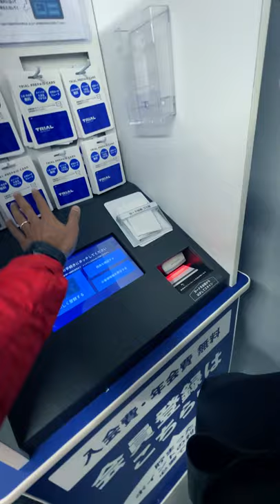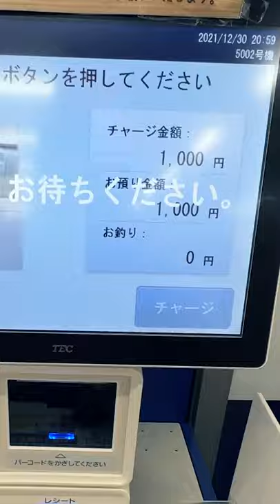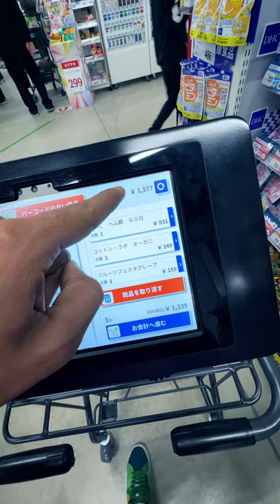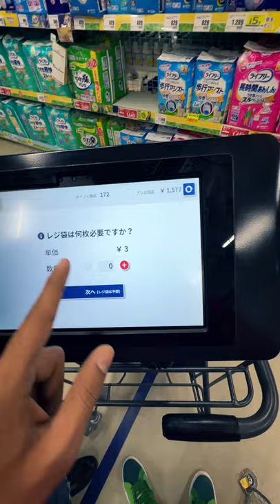Modern Shopping in Japan | Self payment system | Advanced shopping cart in japan | Arslan Zafar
Advanced level of shopping in Japan  Self payment system | ID pay | Modern Shopping in Japan | Arslan Zafar | Pakistani in Japan  | Technology